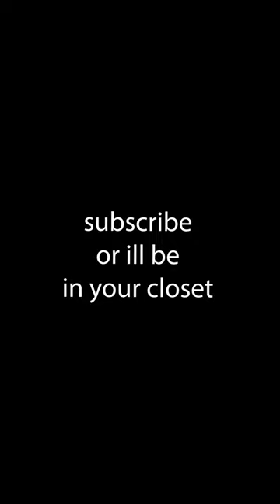The Scariest Roblox Horror Game Ever..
🎮Game: Residence Massacre
🕴️Made by: MisterGamer_67
🟥 If you enjoy watching YouTubers such as Laughability, Flamingo, Sketch, PolarCub, DenisDaily, The Pals, KreekCraft and many more Roblox YouTubers then you'll surely love this channel!
📕 Title of Today's Video: "The Scariest Roblox Horror Game Ever.."

🟨This video was made on the platform Roblox.
🟥 ROBLOX is an online virtual playground and workshop, where kids of all ages can safely interact, create, have fun, and learn. It’s unique in that practically everything on ROBLOX is designed and constructed by members of the community. Each player starts by choosing an avatar and giving it an identity. They can then explore ROBLOX — interacting with others by chatting, playing games, or collaborating on creative project. By participating and by building cool stuff, ROBLOX members can earn specialty badges as well as ROBLOX dollars (“ROBUX”). In turn, they can shop the online catalog to purchase avatar clothing and accessories as well as premium building materials, interactive components, and working mechanisms.